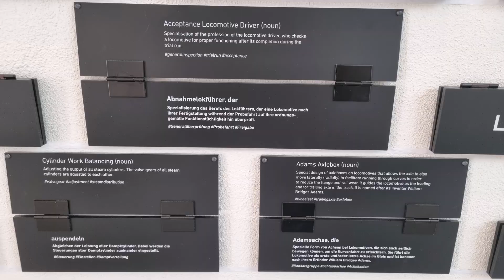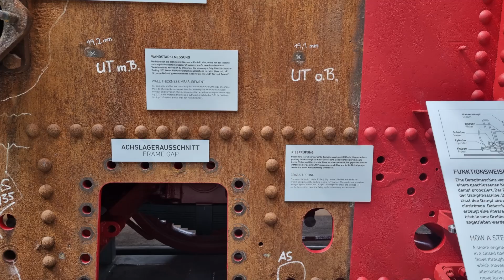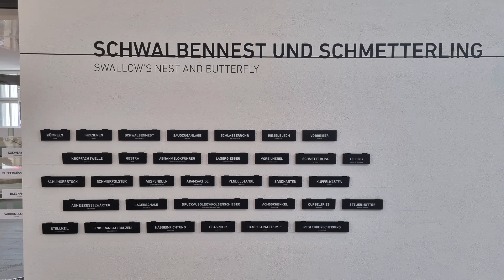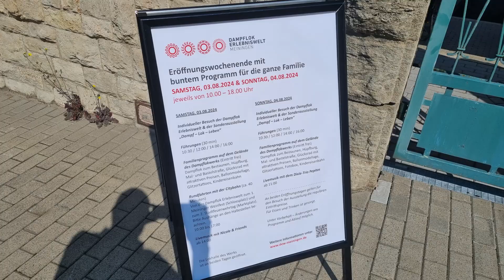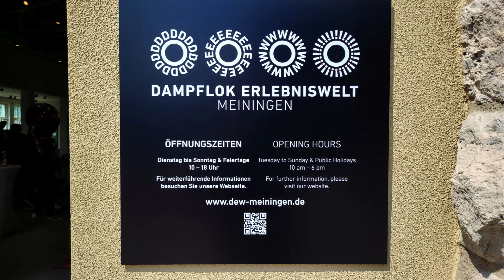DEW - Dampflokwelt Meiningen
Am 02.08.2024 wurde die Dampflok Erlebniswelt Meiningen feierlich von Bürgermeister Fabian Giesder und Ausstellungsleiterin Johanna Weißler eröffnet. Die Hauptattraktion stellt die in drei Teile geschnittene preußische T13 dar. Daneben gibt es jede Menge Interaktionen rund um das Thema: Wie funktioniert eine Dampflok und aus welchen Teilen besteht sie. Die Ausstellung ist absolut sehenswert, eine Fahrt nach Meiningen lohnt sich auf jeden Fall.

On 2 August 2024, Mayor Fabian Giesder and exhibition manager Johanna Weißler officially opened the Meiningen Steam Locomotive Adventure World. The main attraction is the Prussian T13 cut into three parts. In addition, there are plenty of interactions on the subject: How does a steam locomotive work and what parts does it consist of? Come to Meiningen to experience this wonderful exhibition.